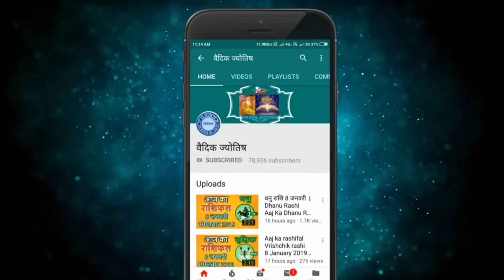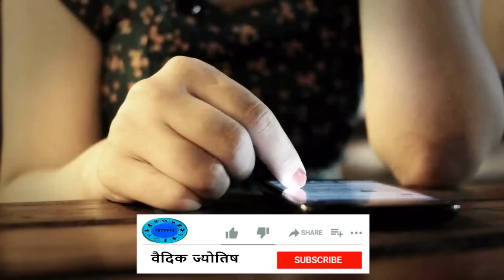तुला राशि 9 अप्रैल रविवार | Aaj Ka Tula Rashifal | Tula Rashi 9 April 2023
@वैदिक ज्योतिष
9 April tula rashi
tula rashiApril 2023
Dainik Rashifal,Horoscope,Astrology
9  अप्रैल  तुला राशि
आज का राशिफल तुला राशि
तुला राशिफल